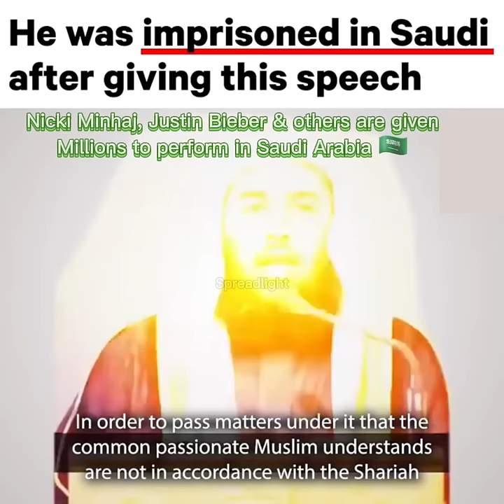Scholar was imprisoned in Saudi Arabia After giving speech against so called road to Entertainment